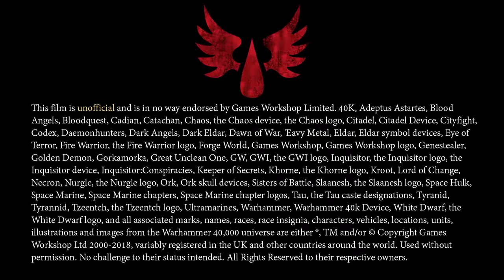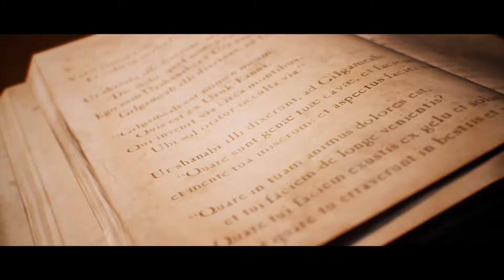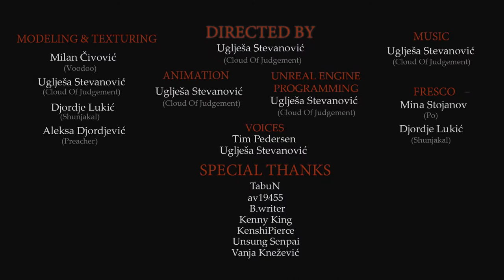Warhammer 40k Cinematic - The Fortress Monastery Fan Film